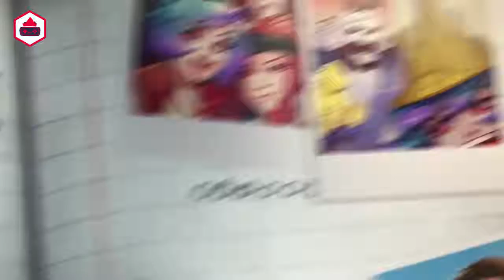Orphea | Heroes of the Storm – BlizzCon 2018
¡Nueva heroína proveniente del Nexo, actualizaciones a la experiencia de juego, monturas, diseños y mucho más! Es la temporada de la BlizzCon en el Nexo y tenemos muchos cambios emocionantes que llegarán al juego en las próximas semanas. ¡Nos vemos en el Nexo!